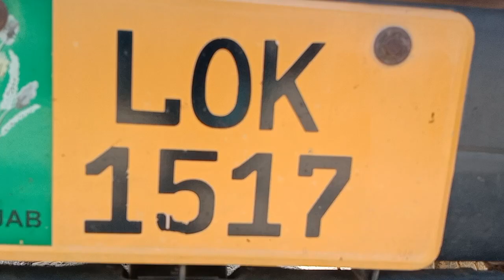........🚛.......cholistani cross cow sale (03014865352)youtube.23-10-22